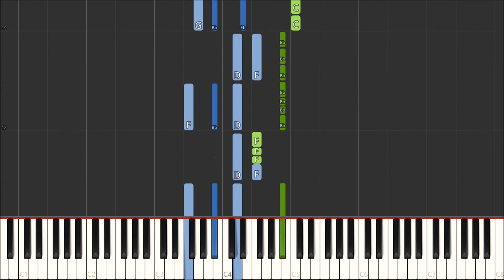Grandma song | Phoebe Buffay | FRIENDS | Easy Synthesia Tutorial x Piano Cover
“Grandma song” is a song from the sitcom Friends, sung by my favourite character Phoebe Buffay(Lisa Kudrow). It appeared in season 2. lalalalalalala~